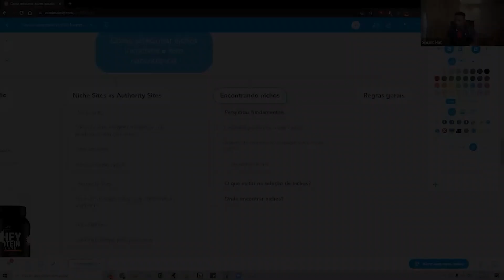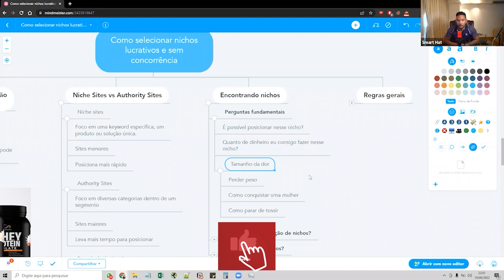ENCONTRE NICHOS COM ALTA CONVERSÃO l CORTES SEO